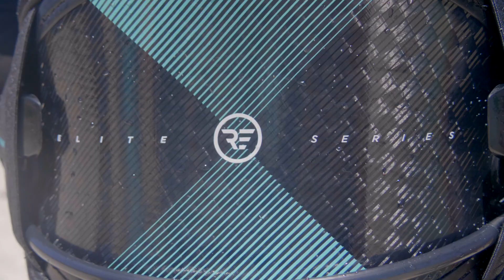Ride Engine 2021 - The Future is Now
Ride Engine’s humble origins started with a vision to improve a critical yet often-overlooked piece of equipment for kiteboarding and windsurfing: the harness. In 2013, Coleman Buckley, the founder of Ride Engine, set off on a mission to create a harness with next level fit, support, comfort, connection and performance.

And now, 11 years later, after Buckley custom built hundreds upon hundreds of harnesses from customer back molds and changed the industry with his hard-shell design innovation, Ride Engine utilizes these volumes of exclusive data points to scientifically design hard-shell harnesses with the world’s best fit and performance.

From wetsuits to travel bags to hydrofoils, all of our Ride Engine products are built using the same thought process and design ingenuity as our acclaimed harnesses. We build for a purpose. We design for necessity. We test in the lab. We test on the water. We accept no limits to creativity and inspiration. And we will always passionately pursue innovative advancements to our products.